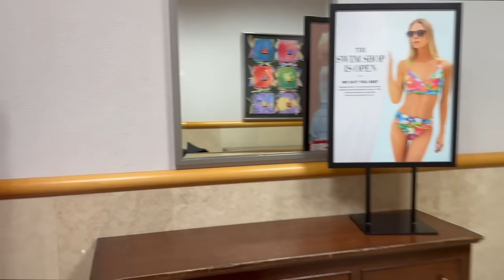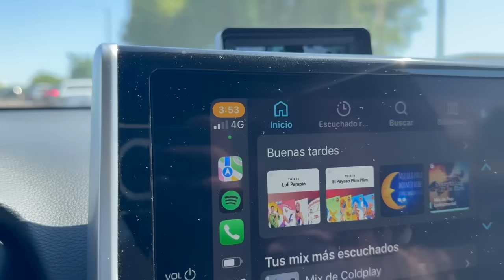NOS FUIMOS CON LA ABUELA A LOS UNITED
¡PLATIQUEMOS! Sígueme por acá

🎥  Uso una Canon EOS 80D para grabar. Edito los videos en Final Cut Pro